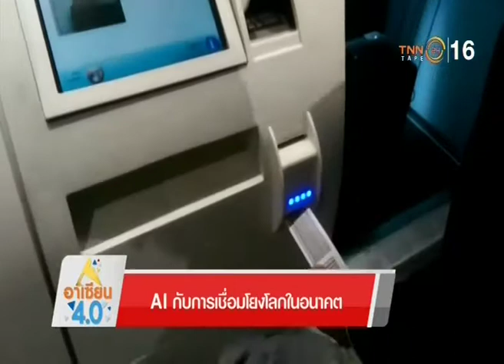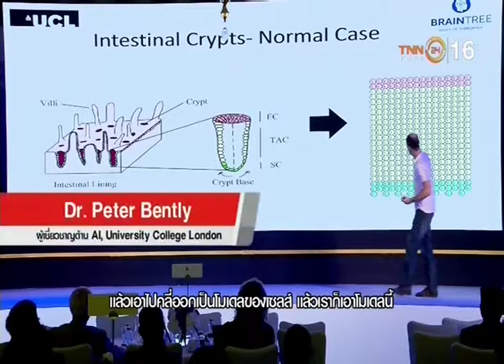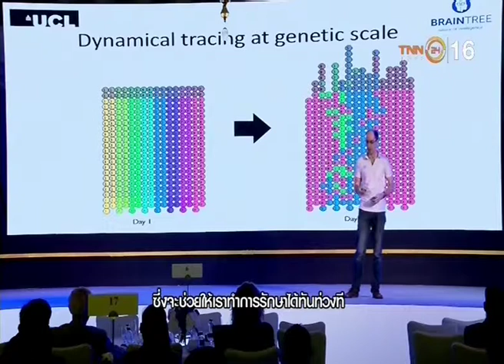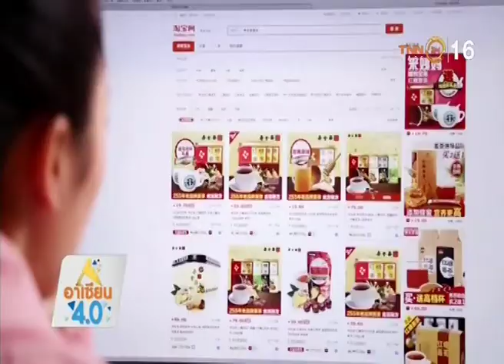ไทย◆★泰国 30DEC18 📎2 ASEAN 4․🌏 อาเซียน 4․0 ∕ AI มาแล้ว มนุษย์จะ WOW! หรือ อั๊ยย่ะ!《唉呀! 唉涯!》‒2